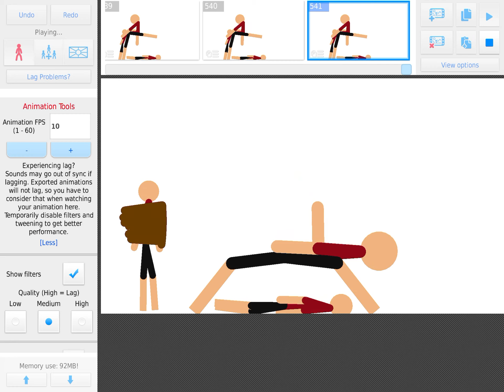The Rescue XanderShorts (Xander Otten Mix)